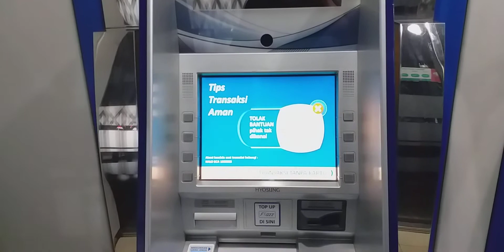Atm bca kcp fatmawati z18R